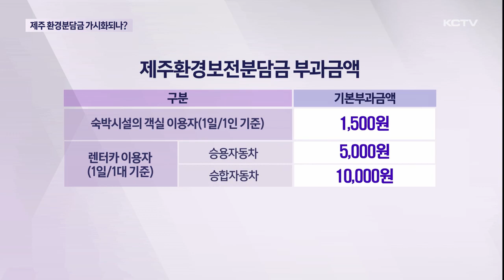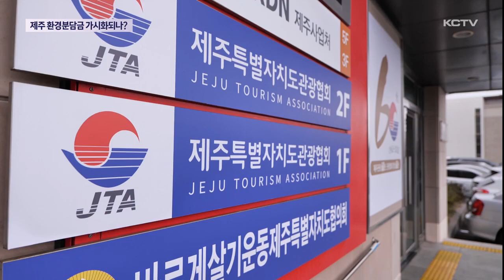숙박 이용객 1,500원…환경분담금 가시화?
제주도가 환경보전분담금 실행 방안을 담은 용역 결과를 공개했습니다.

이 제도는 제주에 들어와 환경·관광자원을 이용할 경우 수익자 부담 원칙에 따라 관광객에게 추가 비용을 내도록 하는건데 반발도 거세 추진 과정에서 진통이 예상되고 있습니다.

관광객 증가로 환경수용력이 한계를 보이면서 비용을 분담해야 된다는 취지로 도입이 추진돼온 환경보전분담금.

관광업계 반발과 형평성 논란 등으로 10년 넘게 답보 상태에 머물자 제주도가 논리 개발과 입법화 방안 등을 담은 연구용역을 시행해 결과를 공개했습니다

우선 부과금액은 앞서 2018년 용역에서 제시된 대로 숙박시설 이용객은 1인당 하루 1천500원 렌터카 이용객은 승용차 5천원, 승합차 만원으로 책정됐습니다.

전세버스는 이용요금의 5%를 징수하게 됩니다.

용역 연구진은 법적 쟁점으로 부담금 부과요건 충족 여부와 형평성, 중복성, 구체성 등을 검토했지만 법리적으로 문제가 되지 않는다고 설명했습니다.

특히 형평성 논란과 관련해선 전국 평균보다 높은 도민의 환경 세출 예산과 생활폐기물 처리비용 등을 들며 환경보전을 위한 재원 마련 수단이 필요하다고 분석했습니다.

용역 결과를 보고 받은 제주도의회 환경도시위원회는 분담금 도입을 더 이상 미룰 수 없다며 추진에 속도를 낼 것을 주문했습니다.

[송창권 / 제주도의회 환경도시위원장]
"관광의 문제가 어렵다고 해 환경보전분담금을 속도 조절한다는 건 옳지 않다고 봅니다. 환경의 가치를 유지하면 관광은 더 늘어날 수밖에 없는 거죠. 질적인 성장이 이뤄지고 지속가능한 관광이 이뤄지고 관광에 대한 수용성을 확대하기 위해서는 반드시 필요하다고…"

반면 관광업계는 이중과세와 업계 충격 등을 이유로 제도 도입에 거세게 반발하고 있습니다.

[강동훈 / 제주도관광협회장]
"지금 제주관광이 많이 위축되고 있습니다. 그래서 경기가 곤두박질치고 있는데요. 어떻게든 제주관광을 정상화하기 위해 열심히 노력하고 있습니다. 이런 시기에 분담금 도입을 검토하는 자체가 큰 문제가 있다고 (판단하고 있습니다.)"

제주도는 부과 금액과 기준, 징수 방법 등을 검토하고 관광업계 의견과 국민수용성 등을 고려해 최적안을 찾아 나가겠다고 밝혔습니다.